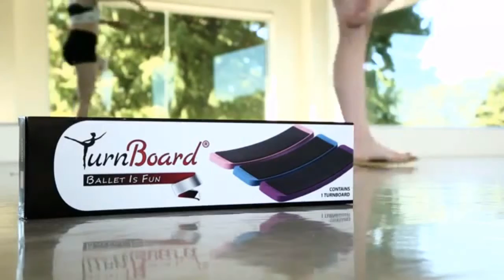turnboard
TURNBOARD OU PLANCHE A PIROUETTES aide les jeunes danseurs à maitriser leurs pirouettes en leur permettant de se concentrer sur le poids de leur corps, de tourner leur tête, ajuster leurs hanches et tourner tout en gardant l'équilibre !
Disponible chez confi-danse.